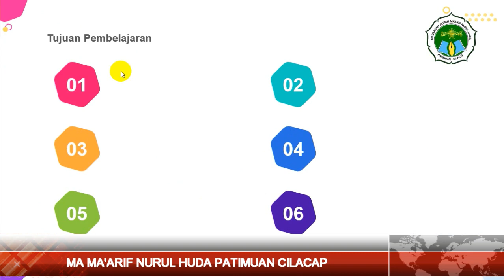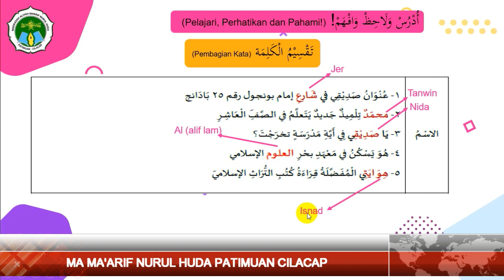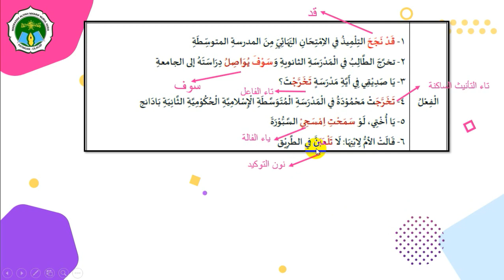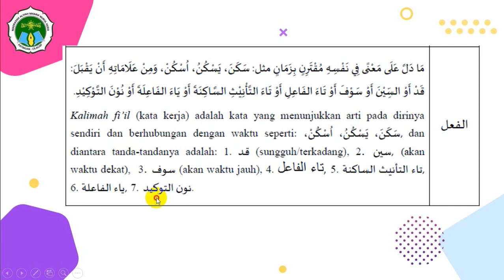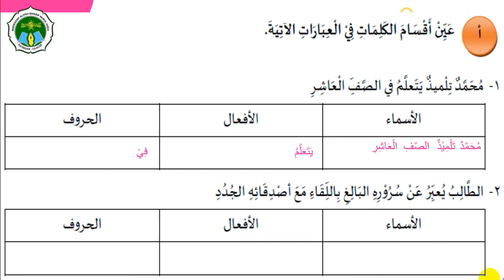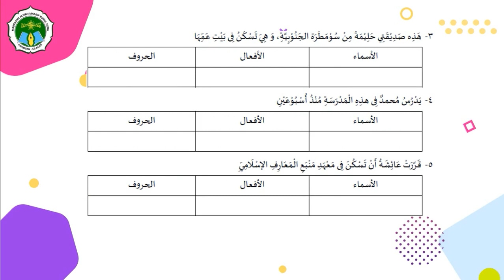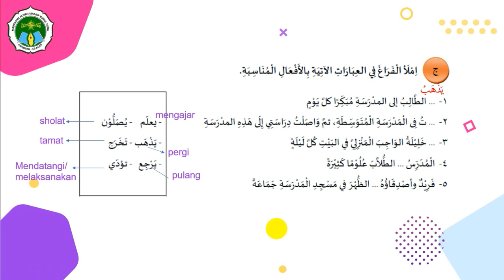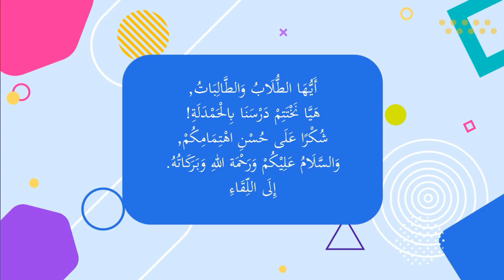KAIDAH - PEMBAGIAN KALIMAH (KATA) | تقسيم الكلمة | BAHASA ARAB KELAS X MA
Video ini membahas pembagian kalimah (kata) dalam bahasa Arab dan tandanya masing-masing.

Kalimah (kata) dalam bahasa Arab dibagi menjadi tiga, yaitu : 1. Isim (kata benda), 2. Fi'il (kata kerja), 3. Kalimah huruf.